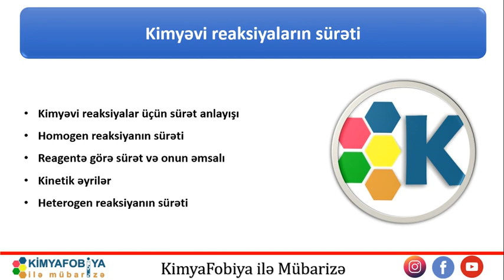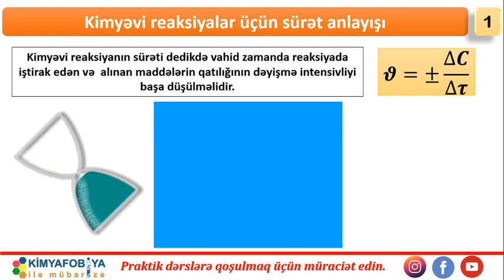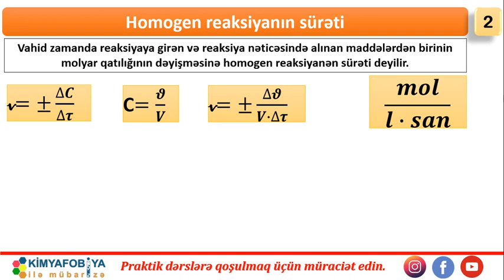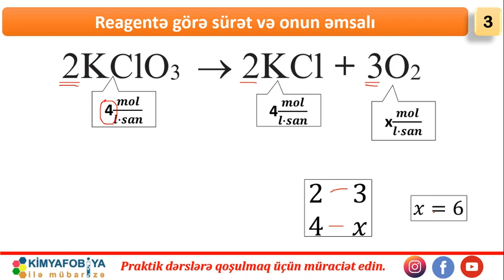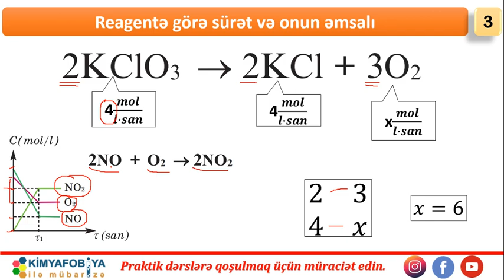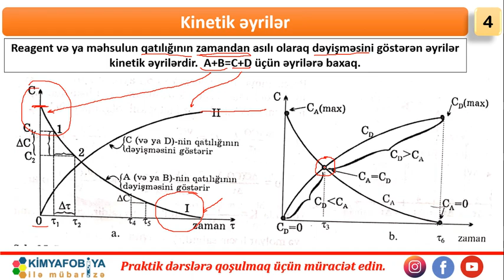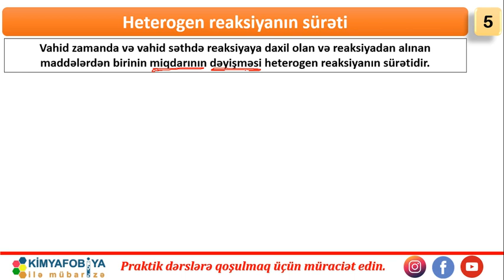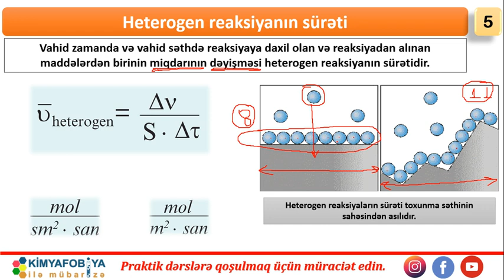DƏRS - 16 Kimyəvi reaksiyaların sürəti